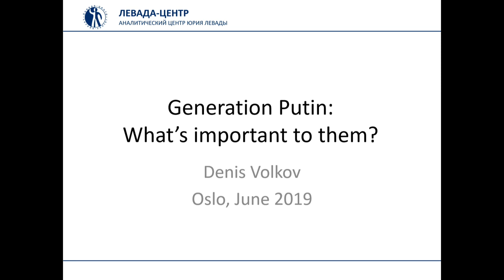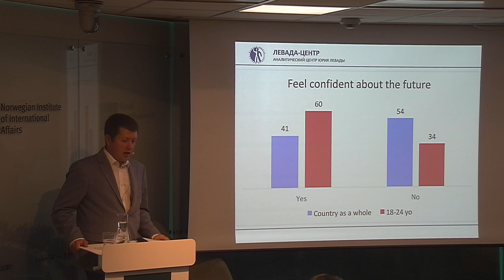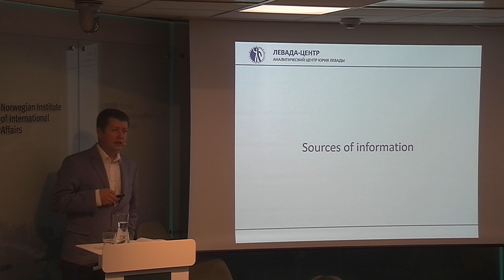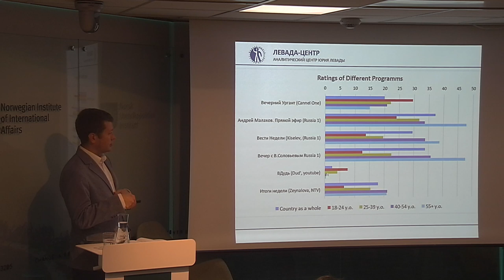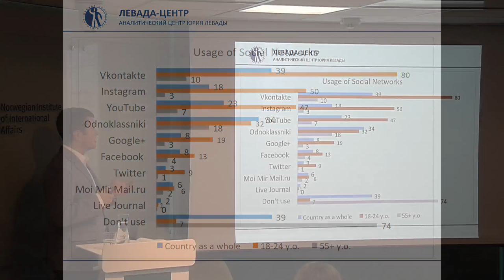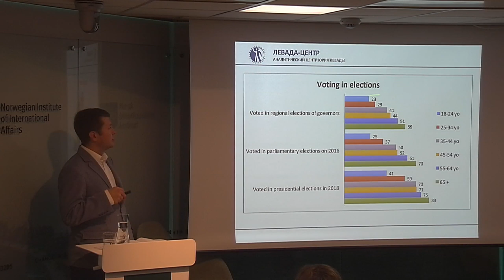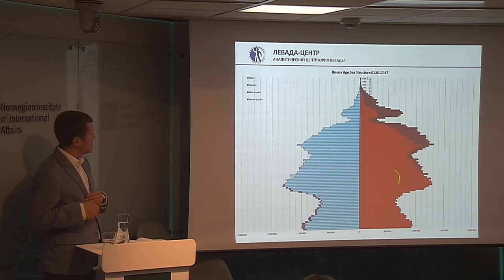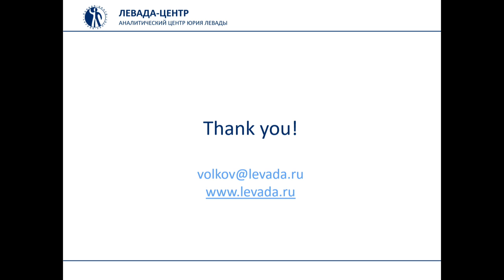Generation Putin: What’s important to them?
Recent polls show that Russian youths differ from their parents in values and orientations. What impact may this have on their political participation and preferences?

Russian youth has frequently been described as strong supporters of President Vladimir Putin and his political regime. However, in spring 2017, an unexpectedly large number of young people turned out for the anti-corruption rallies organised by Alexei Navalny across Russia. Since then, Russia’s youth has become a topical issue in Western media. Are the political attitudes of the Russian youth changing? Are they becoming more engaged in politics? If so, how do they engage? How do they view Russia’s relations with the outside world?

Whether one sees the Russian youth as the hope of the political opposition or as President Putin’s strongest supporters, it is clear that this new generation acquire and use information differently than their parents, gradually forming their own public and political figures of authority. Polls indicate that the political attitudes of young Russians are beginning to diverge from the ‘general line’.

To unpack these emerging political attitudes and the opinions of the Russian youth, we have invited Denis Volkov, Deputy Director of Russia’s leading independent polling organization, the Moscow-based Levada Center.

The seminar will be moderated by Senior Research Fellow and Head of the Research Group on Russia, Asia and International Trade at NUPI, Helge Blakkisrud.